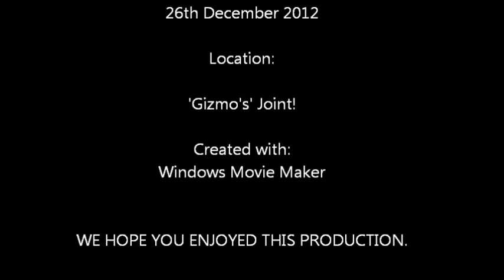Gizmo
Funny Dancing!